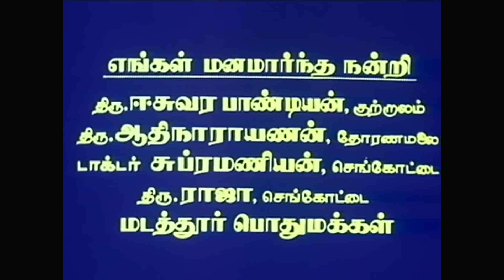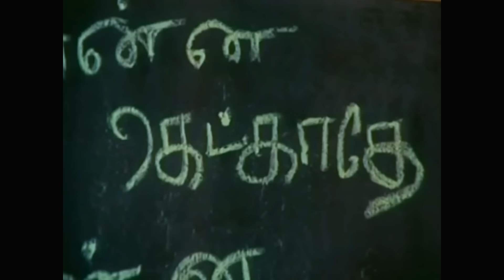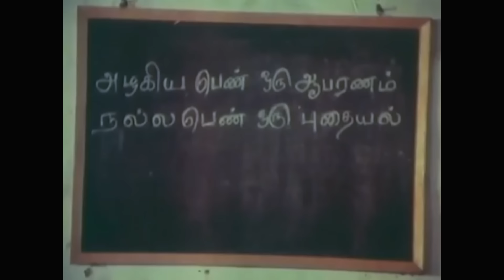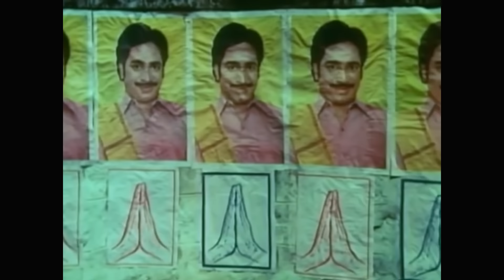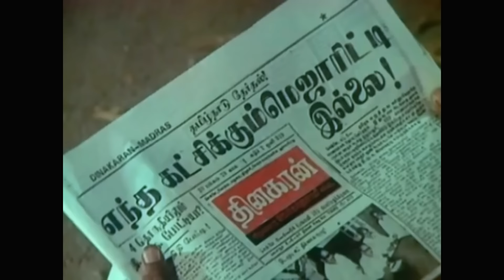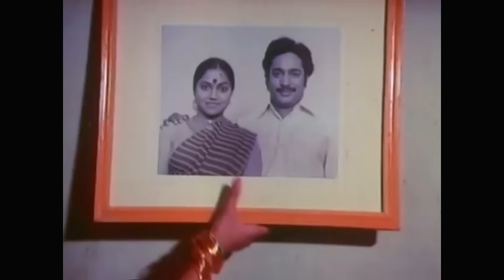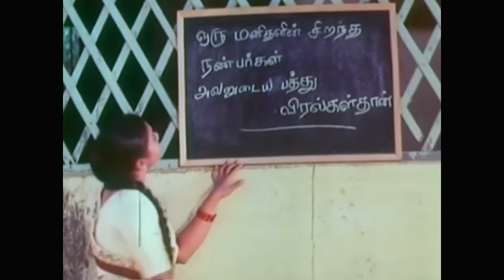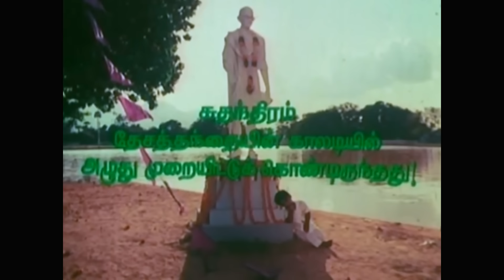அச்சமில்லை அச்சமில்லை பாலசந்தர் இயக்கத்தில் ராஜேஷ் சரிதா நடித்த காதல் படம்